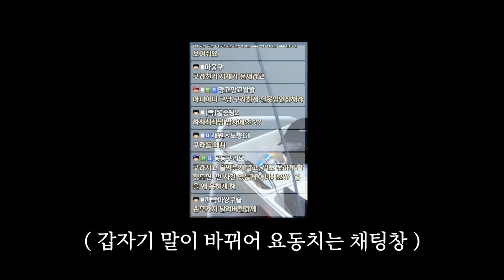부부의 세계 김희애가 망상을 할 수밖에 없었던 이유.. 말해드리겠습니다.